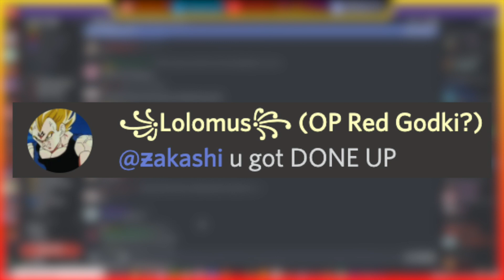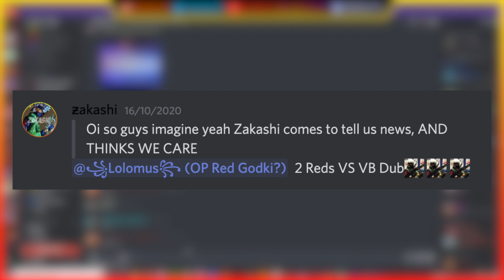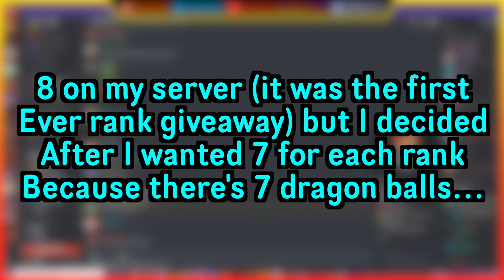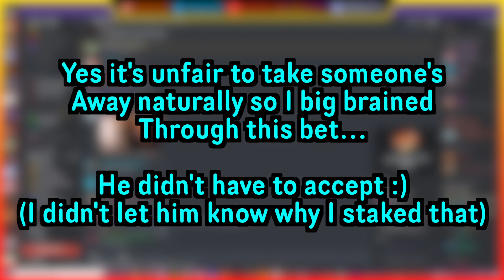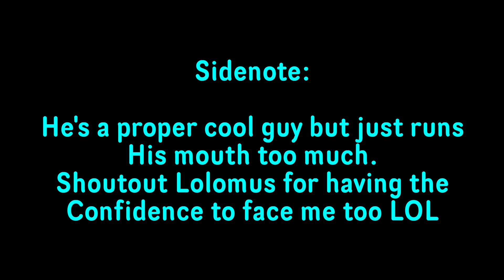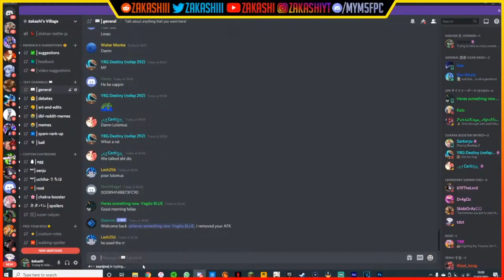TRASH TALKER IN A GENJUTSU GETS EXPOSED IN A 1V1 PVP BET VS ZAKASHI! | Dragon Ball Legends